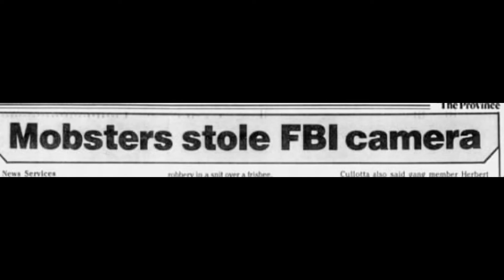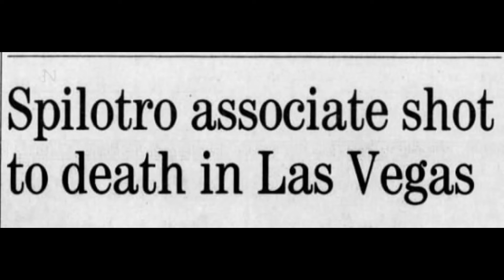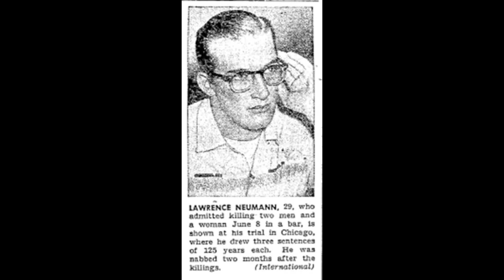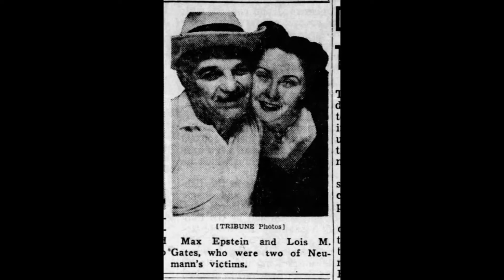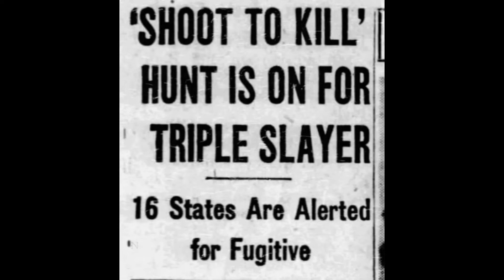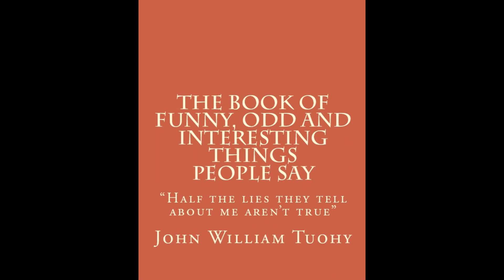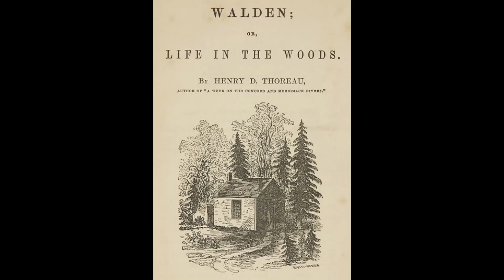Fat Herbie Blitzstein and Lurch Nuemann